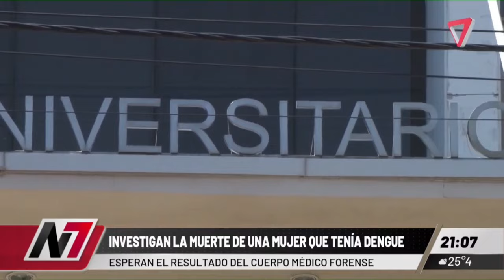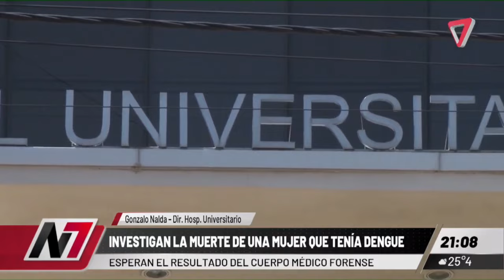💣 SERÍA LA PRIMER MUERTE POR DENGUE EN MENDOZA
-María Inés Ramírez de 55 años, docente de tres colegios de la UNCuyo, padecía dengue desde el lunes pasado y había asistido al Hospital Universitario a realizarse los chequeos.
Desde la institución aseguraron que cumplió con todos los controles, gozaba de buena salud y era una mujer sana.
"Se debe esperar los resultados de los estudios del Cuerpo Médico Forense para saber cuál fue la causa del deceso", aclaró Gonzalo Nalda, responsable del Hospital Universitario.